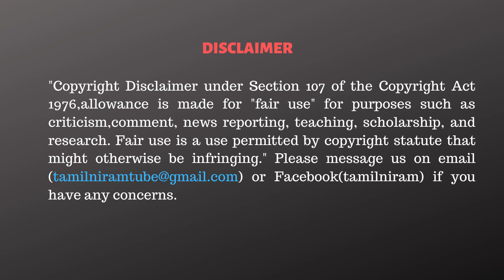எல்லா ball - லையும் சிக்ஸர் அடிக்கும் அன்பில் மகேஷ்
CAST:
Script                 - Tamilniram Team
Anchor              - Archana Singaraja